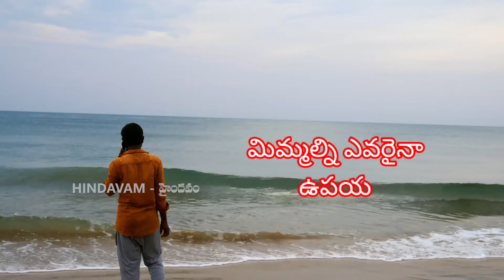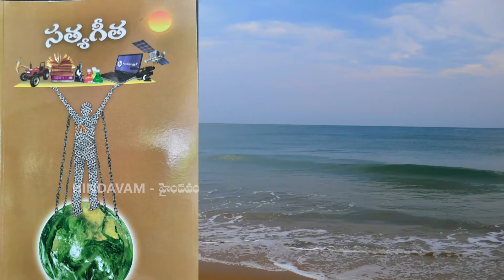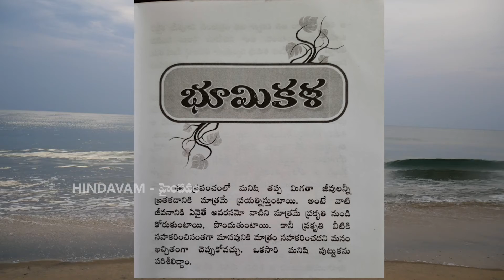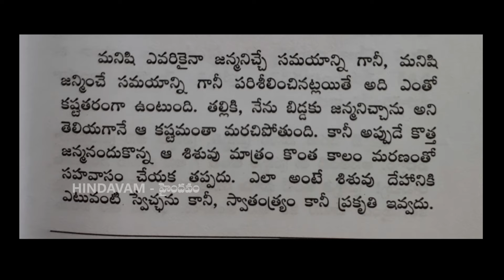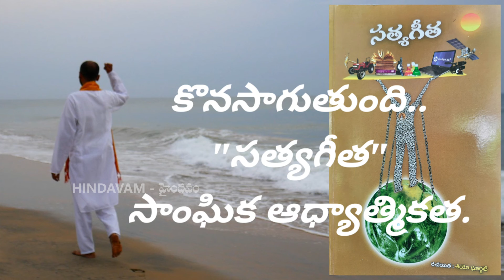ధర్మాన్ని ఆచరించడం వలన మీకు కలిగే ప్రయోజనం ఏమిటి..? Satya Geetha 1 | Hindavam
Watch : ధర్మాన్ని ఆచరించడం వలన మీకు కలిగే ప్రయోజనం ఏమిటి..? Satya Geetha 1 Hindavam

మా ఛానెల్ టెలిగ్రామ్ గ్రూపులో జాయిన్ అవ్వండి. మీకు ప్రతి అప్డేట్ వెంటనే అందుతుంది.